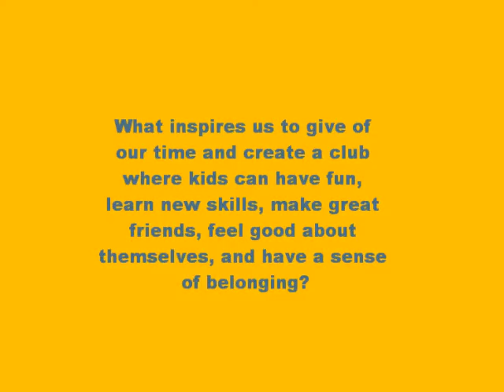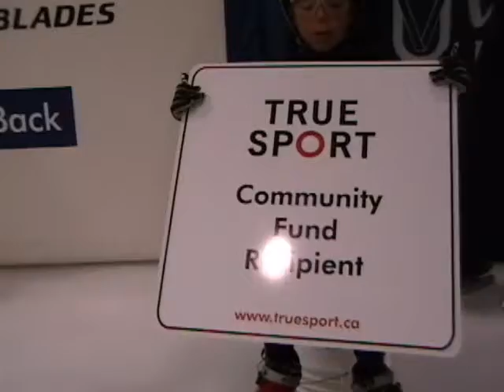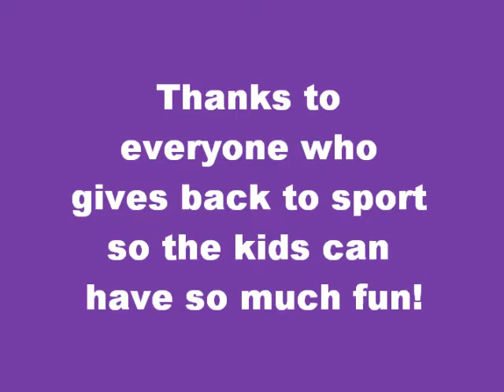Kamloops Long Blades - Heat it UP!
Kamloops Long Blades - Friends, Family, Fun skate for Sports Day in Canada